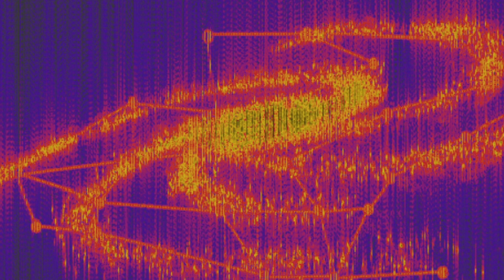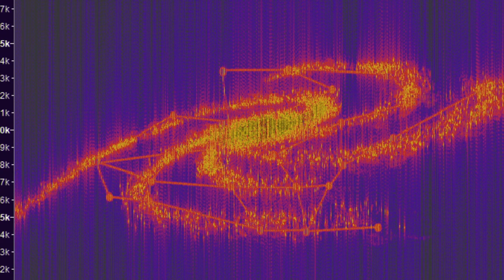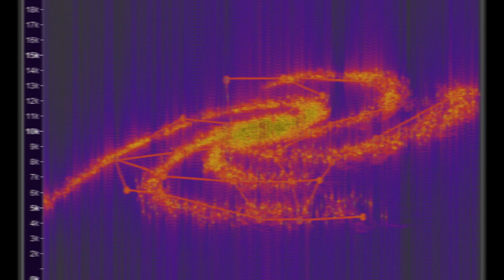The Alien Transmission from an Identical Earth - SCP 6100